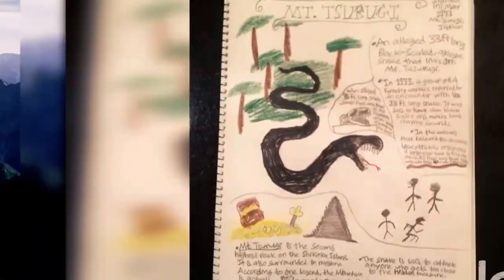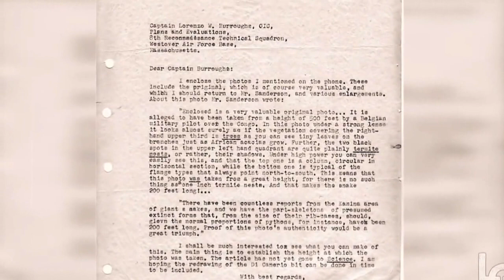10 biggest and largest and longest snakes in the world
10 biggest and largest and longest snakes in the world